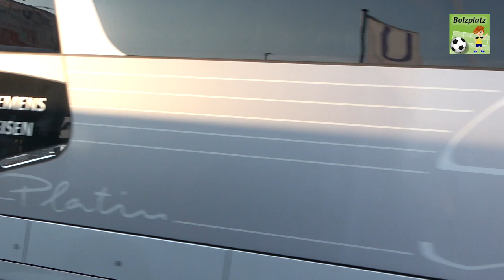Spitzenspiel und "Meisterfinale" Bezirksliga Westpfalz SG Eppenbrunn - FV Olympia Ramstein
Am letzten Spieltag der Bezirksliga Westpfalz entschied sich die Meisterschaft im direkten Duell der Spitzenteams SG Eppenbrunn und FV Olympia Ramstein. Video: Viktor Witt